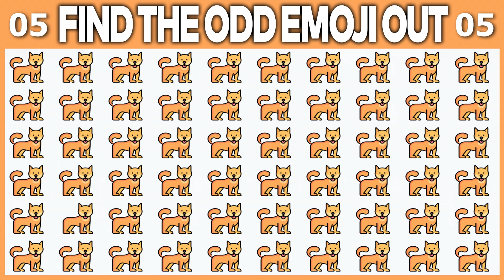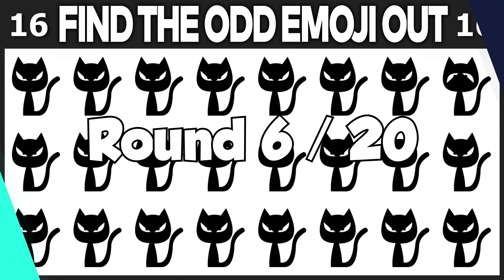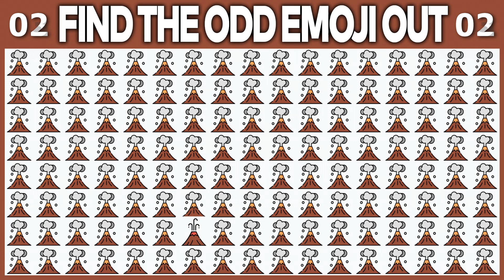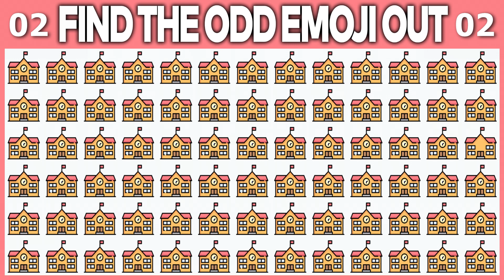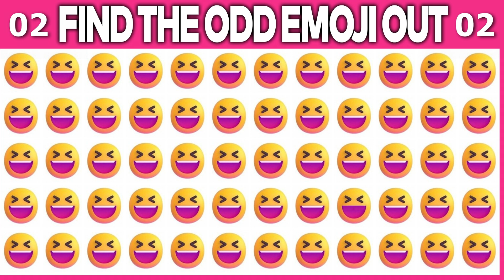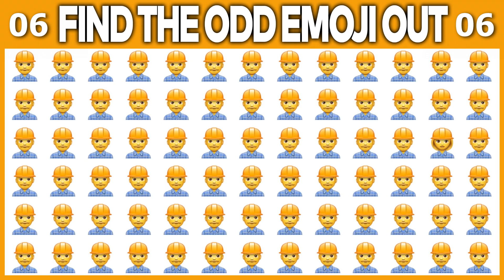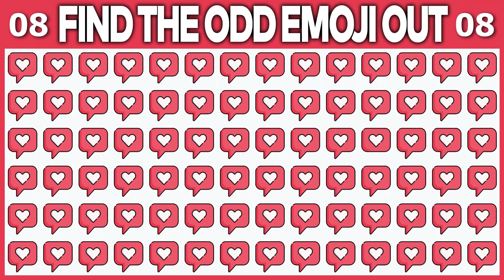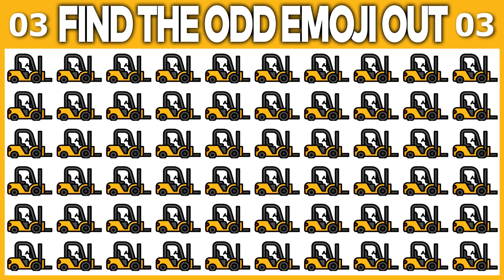HOW GOOD ARE YOUR EYES #6 - Find The Odd Emoji Out - Emoji Puzzle Quiz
Here is a fun little test to see how well your eyes can detect the oddity. Puzzles get more and more difficult. Tell us how you do!